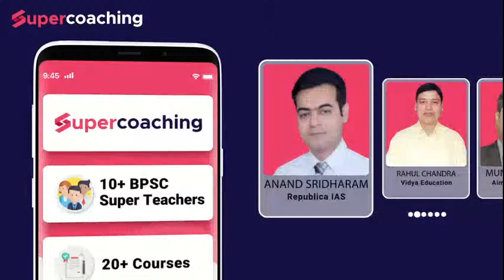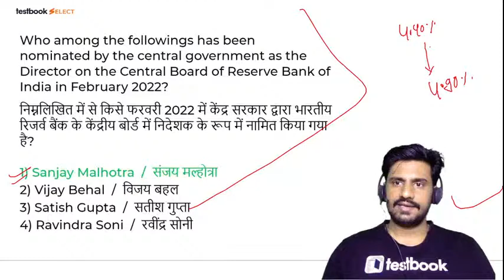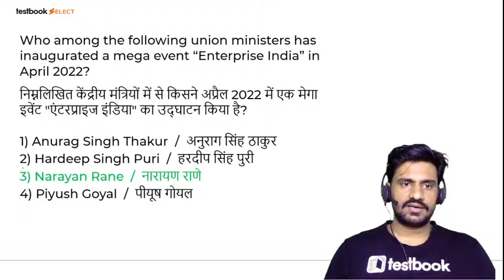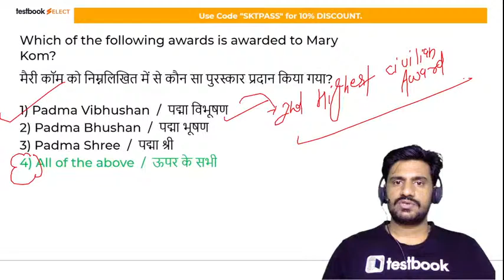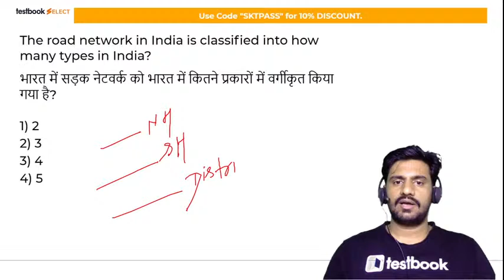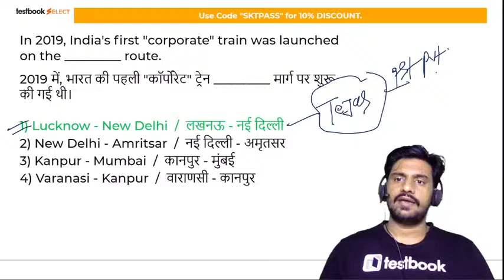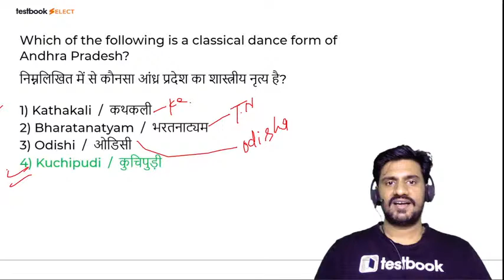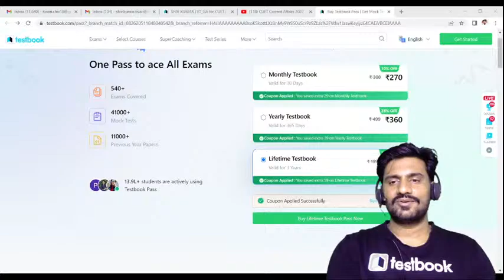CUET Current Affairs 2022 | 20thJune Affairs for CUCET 2022 | Daily News Analysis by Shiv Sir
CUET Current Affairs 2022 | 20th June Affairs for CUCET 2022 | Daily News Analysis by Shiv Sir